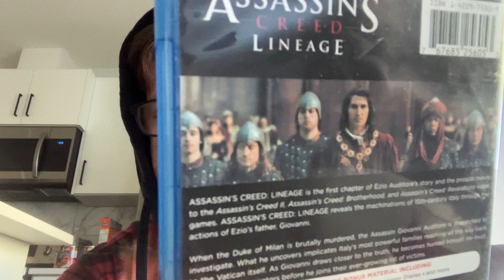The 1st AC movie Assassin’s Creed Lineage